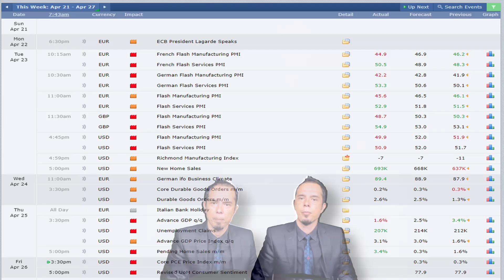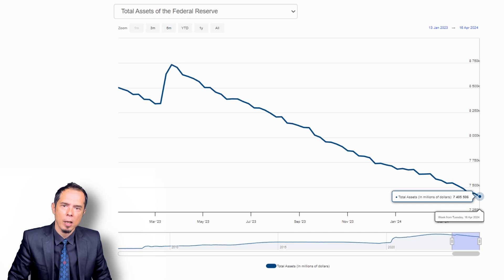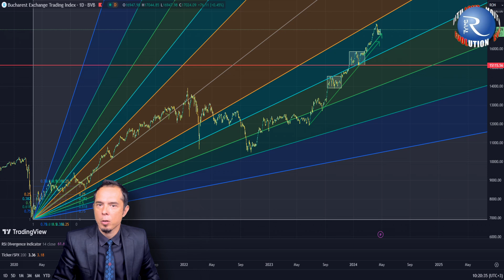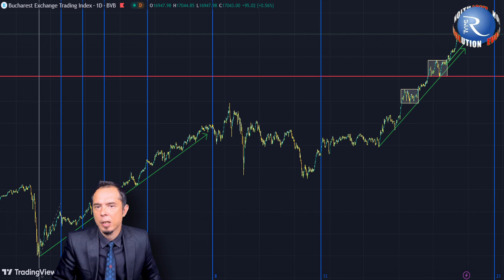Secvența Fibonacci - Episod 71 (FINANȚE)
Astăzi vom explora o conexiune fascinantă între matematică și economie, analizând secvența Fibonacci și aplicațiile sale în lumea modernă a afacerilor.
00:50 - Intro
00:25 - Analiza pietei
02:58 - Fibonacci
09:29 - Mulțumiri

Secvența Fibonacci este o serie de numere în care fiecare număr este suma celor două precedente. Pornind de la 0 și 1, secvența se dezvoltă ca fiind 0, 1, 1, 2, 3, 5, 8, 13, 21, 34 și așa mai departe.
Secvența Fibonacci a depășit sfera matematicii, găsind o aplicabilitate surprinzătoare în domeniul financiar. Investitori și traderi din întreaga lume utilizează această secvență pentru a identifica potențiale puncte de intrare și ieșire pe piețele financiare în analiza tehnică.
Sunt curios să aud părerile voastre. Vă rog să îmi lăsați un comentariu, Ce credeți despre Fibonacci? Unii susțin ca a fost doar un călugăr acum 800 și ceva de ani care a extras aceste numere din creșterea și înmulțirea iepurilor.

Leonardo Pisano (Fibonacci) în lucrarea sa Liber Abaci (Book of Abacus sau Book of Calculation) descrie o secvenţă de numere ce par să explice o serie de fenomene constatate ulterior inclusiv în evoluţia pieţelor financiare.
La prima vedere, s-ar putea să nu vedeți o legătură evidentă cu economia. Totuși, această secvență simplă ascunde o mulțime de modele și principii relevante pentru diverse domenii economice.

Una dintre cele mai evidente aplicații ale secvenței Fibonacci este modelarea creșterii organice. Multe organisme vii, de la plante la animale, prezintă modele de creștere care urmează secvența Fibonacci. Similar, multe companii și industrii experimentează o creștere care poate fi aproximată de această secvență. De exemplu, numărul de magazine francizate ale unei companii sau lansarea de noi produse ar putea urma un model Fibonacci.

Extensiile Fibonacci sunt o altă metodă derivată din secvență, utilizată pentru a identifica potențiale obiective de preț după o mișcare semnificativă. Similar cu Retragerea Fibonacci, Extensiile se calculează prin multiplicarea diferenței dintre maximul și minimul relevant cu proporții derivate din secvență.

Traderii pot utiliza Extensiile Fibonacci pentru a identifica niveluri la care prețul ar putea ajunge după o mișcare semnificativă, cum ar fi 1,618, 2,618 sau 4,236.
Extensiile Fibonacci pot fi utilizate pentru a confirma tendințele existente. De exemplu, dacă prețul depășește o extensie Fibonacci, ar putea indica o continuare a tendinței ascendente.

Pe lângă Retragerea și Extensiile Fibonacci, secvența poate fi utilizată și pentru a crea alte instrumente de analiză, cum ar fi Arcuri Fibonacci. Ele conectează puncte cheie de pe un chart pentru a identifica potențiale modele de preț.
Fibonacci Fan: Similar cu Arcurile Fibonacci, dar conectează trei puncte cheie pentru a identifica potențiale zone de suport și rezistență.
Zile Fibonacci: Identifică zile semnificative din punct de vedere al timpului, bazate pe proporții derivate din secvență.
Pe Tradingview există mai mulți astfel de indicatori ce derivă din secvența Fibonacci. O să vă las un link in descrierea videoclipului dacă doriți să vă faceți cont pe Tradinview, un site unde eu monitorizez charturile analizate de mine .

Este important de reținut că secvența Fibonacci nu este un instrument de predicție infailibil. Prețul pieței poate să nu respecte întotdeauna nivelurile Fibonacci identificate. Utilizarea eficientă a secvenței necesită o analiză conștientă a pieței, luând în considerare și alți indicatori tehnici și factori fundamentali.

Este esențial să se utilizeze secvența Fibonacci în combinație cu alte instrumente de analiză și să se ia în considerare riscurile implicate.

Secvența Fibonacci joacă un rol și în teoria piețelor eficiente. Această teorie sugerează că prețurile pieței reflectă deja toate informațiile disponibile, făcând dificilă prezicerea mișcărilor viitoare ale pieței. A se vedea episodul 65 pentru mai multe detalii. Unii economiști consideră că modelele Fibonacci pot fi identificate în mișcările prețurilor, chiar dacă piața este eficientă, oferind indicii subtile despre tendințe potențiale.

Secvența Fibonacci poate fi utilizată pentru a măsura diverse fenomene de piață, cum ar fi ciclurile economice, tendințele de consum și volatilitatea pieței. Deși nu sunt predicții perfecte, aceste modele pot ajuta la anticiparea schimbărilor pieței.

Proporția de aur, derivată din secvența Fibonacci, este considerată de unii a fi cea mai estetică proporție din punct de vedere vizual. Acest lucru a condus la utilizarea sa frecventă în design, arhitectură și chiar marketing, cu scopul de a crea armonie și atractivitate vizuală.